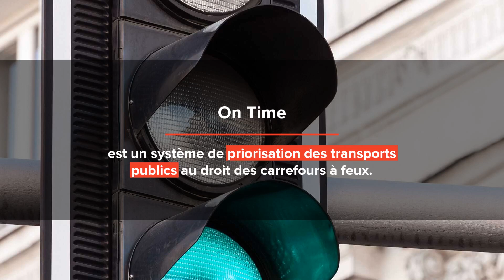TEASER - Découvrez « On Time »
Ce nouveau système de priorisation des transports publics sera commercialisé à partir de janvier 2022. Découvrez dès maintenant ses fonctionnalités